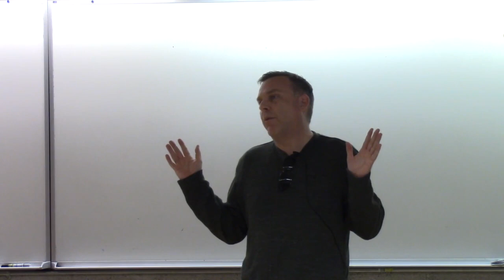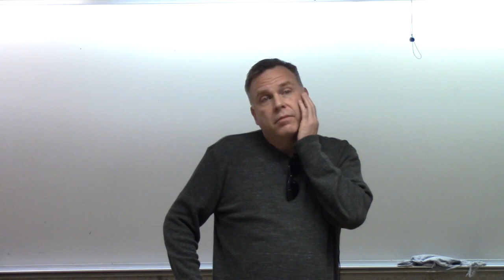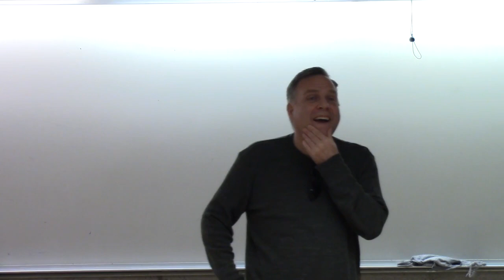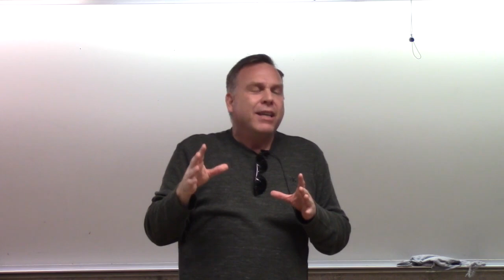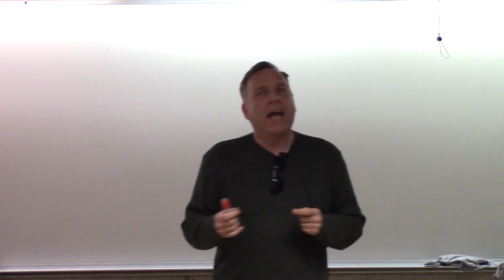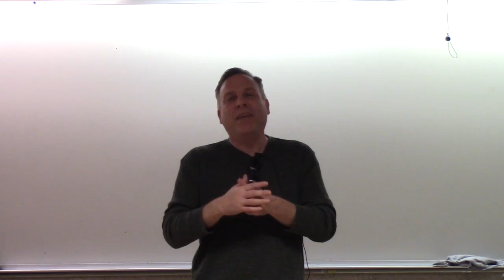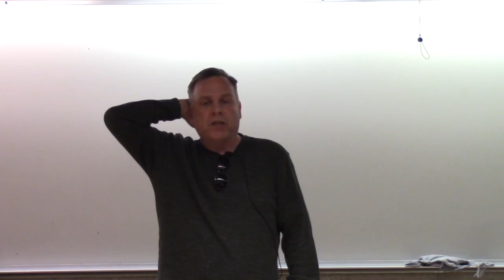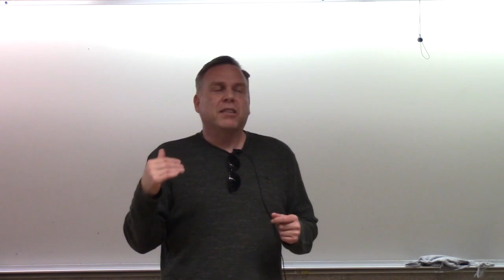Jason Eric Smith Talk Jan 27, 2023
SBCC Engineering alumnus Jason Eric Smith talks to students about perseverance, study habits, job interviews, and his position at Bloom Energy.